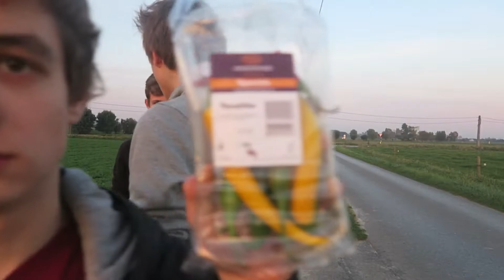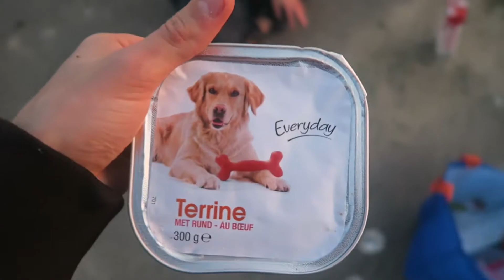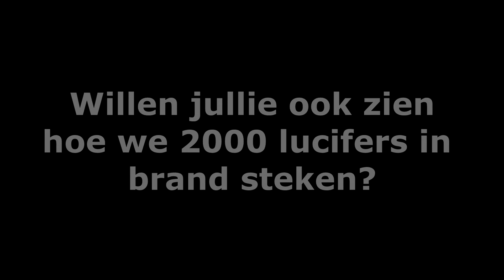CHALLENGE WAR!!! (MET BRYAN EN DARIO)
Bedankt voor het kijken! Wil je ook zien hoe we de lucifers in brand steken? :)